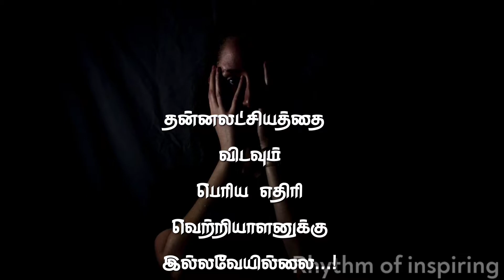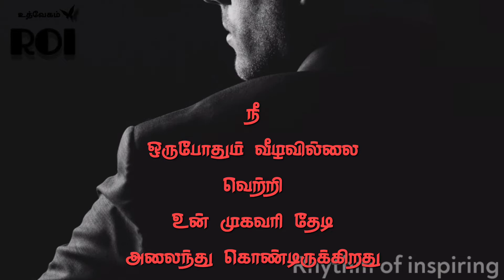Don't be Laziness / powerful motivatinal speech in tamil / Sattampillai Govindasamy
laziness in tamil
laziness motivation speech in tamil
real motivational video in tamil

Get notified to our latest updates by clicking the bell icon...